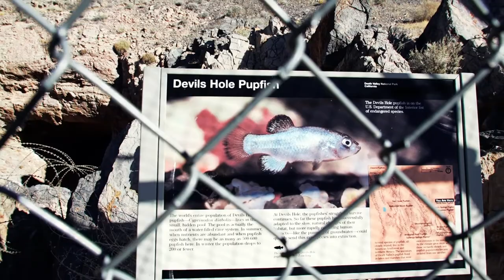Top 10 Most Unique & Rare FISH In The World!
In this video, we are going to talk about the Top 10 most unique and rare fish in the world!

A nice experience is spotting a uniquefish in the wild or in an aquarium. These unique fish serve as a reminder of the limitless ingenuity nature is capable of. We've gathered what many people think is the rarest fish in the ocean for this list, and we've included others that are found in springs, rivers, and other places as well.

Major decreases in the population of these fish have occasionally been brought about by overfishing and other human activities. Because they inhabit very small, restricted geographic areas or the depths of the ocean, others are rarely observed.

Why are these fish so uncommon? And are they going extinct?? Or can one eat them?

Because they inhabit very small, restricted geographic areas or the depths of the ocean, others are rarely observed. Finding these fish is an unusual occurrence because not many people visit these areas.

We are aware of the importance of preserving these uncommon and frequently extinct fish species. All of these animals are essential components of their ecosystems, according to conservationists. The satisfaction of caring for and nurturing a rare, beautiful fish is a rewarding hobby for aquarium owners.

We all know that these unique species will recover and even thrive in healthy oceans, rivers, and lakes.

About World's Best
🎥 Top 10 videos about Nature, Animals, Traditions, Destinations, People etc!
🎨 Written, voiced and produced by Word's Best